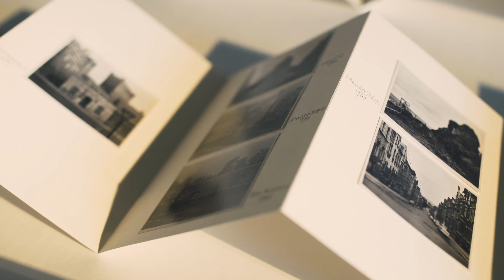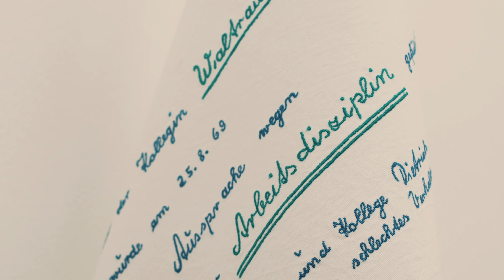100 Sekunden über die Ausstellung „Von Ferne. Bilder zur DDR“ mit Sabine Schmid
Die Kuratorin Sabine Schmid über die Gruppenausstellung „Von Ferne. Bilder zur DDR“. Die Ausstellung präsentiert Formen des produktiven Umgangs mit dem visuellen Nachlass der DDR. Das Ausstellungsprojekt zeigt 18 künstlerische Positionen aus den Jahren 1981 bis 2019: fotografische Bilder aus der und über die DDR. Filme, Lesungen und Performances ergänzen die Schau als temporäre Projekte.

Die Ausstellung geht vom 6. Juni bis zum 15. September 2019.